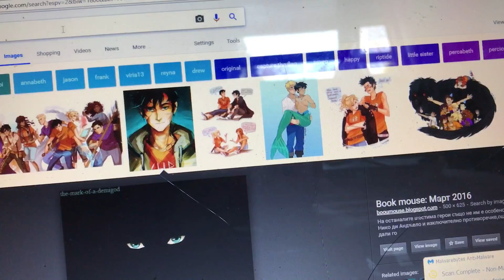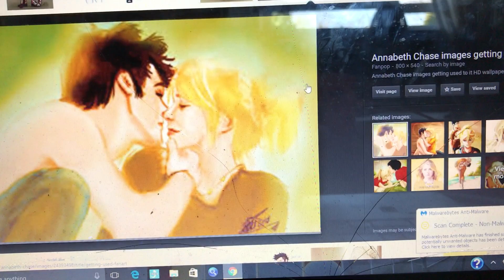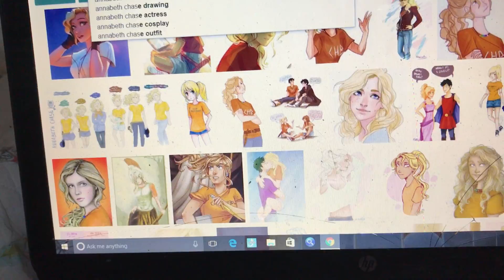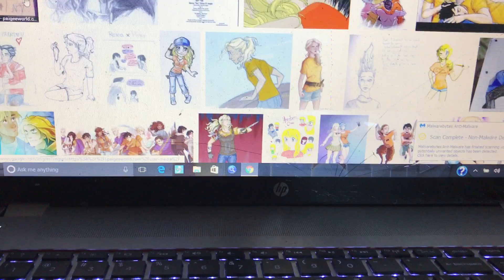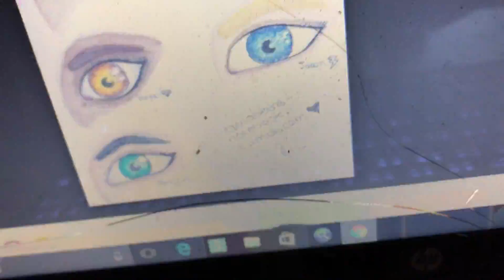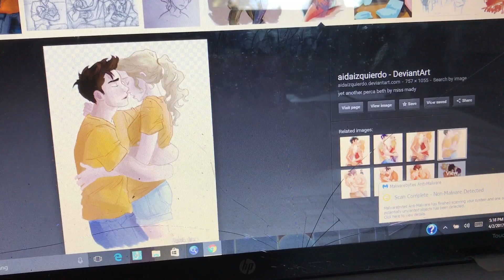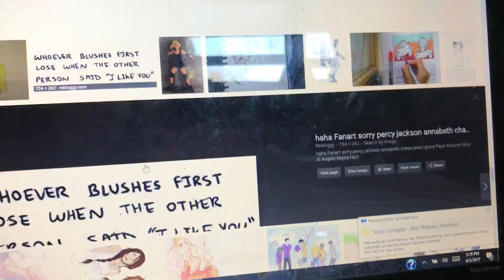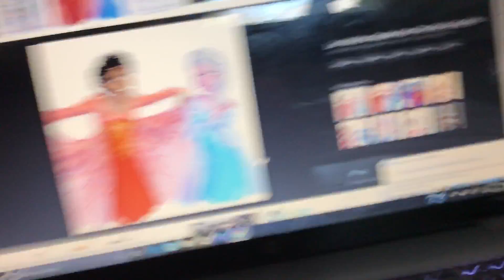She stole my phone.....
WHY ANNABETH WHY?